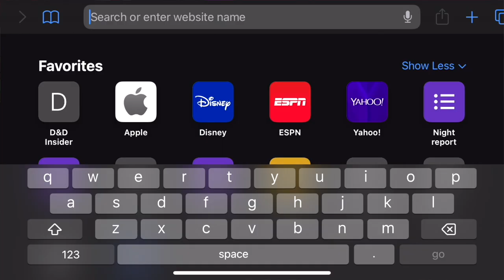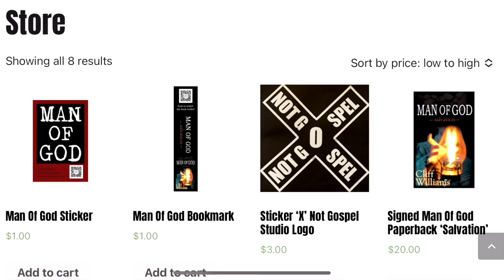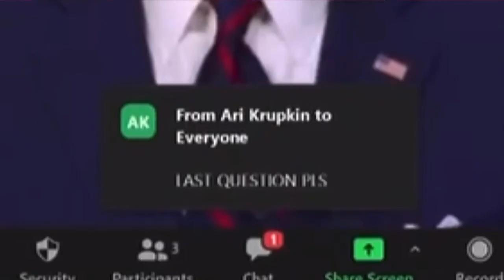Triggering Music Video Trump Won By Natasha Owens Is Number One On iTunes I Christians React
The liberal and leftist triggering song "Trump Won" by Natasha Owens was an iTunes number one hit. But is it really a good song? As christians we react to this song and video and share our perspectives on the controversy surrounding its content